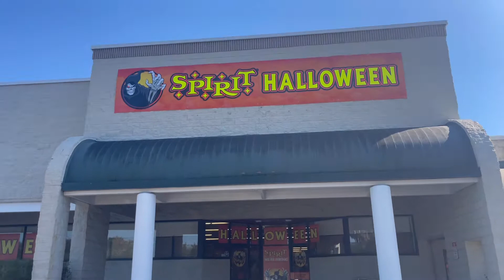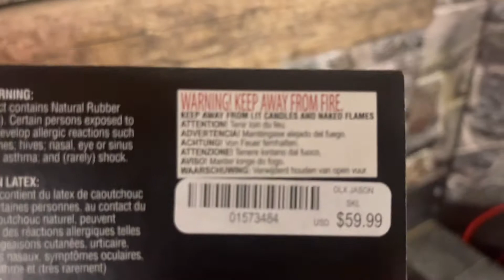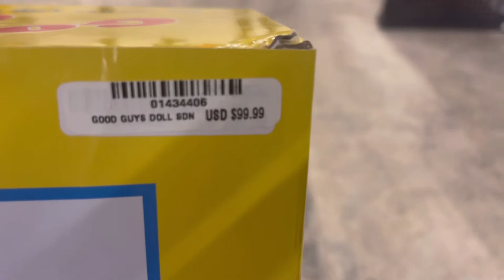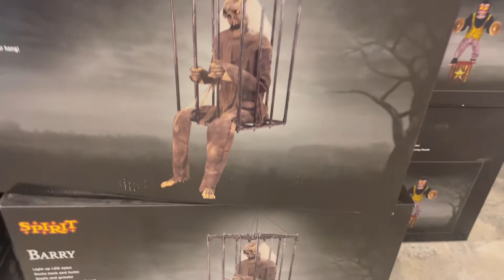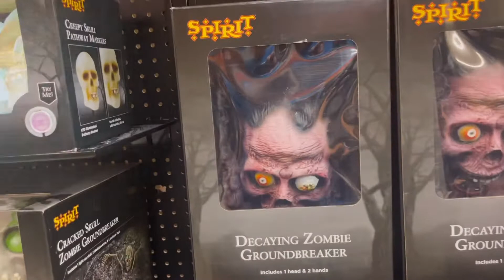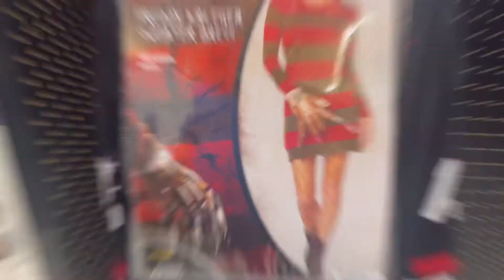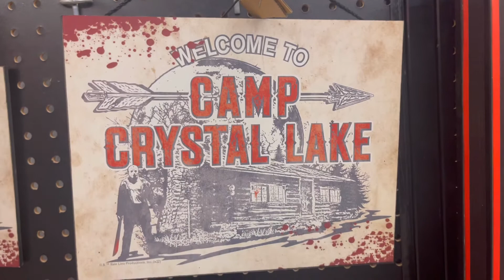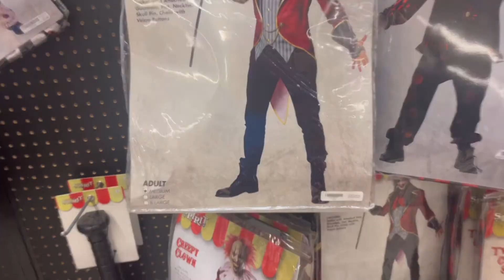Spirit Halloween 2022, buscando coleccionables 👻🎃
Visitando la tienda de Spirit Halloween 2022